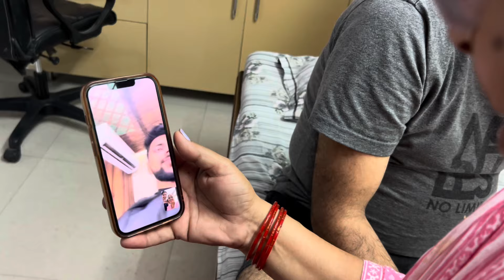ko dekhne k baad hamara 1st reaction 🤩